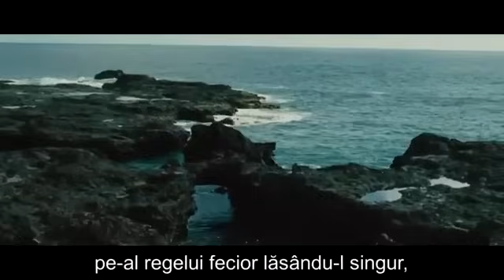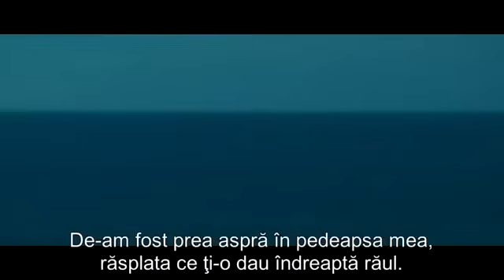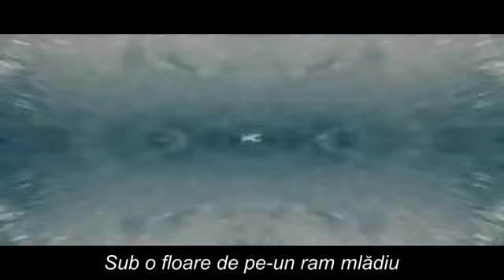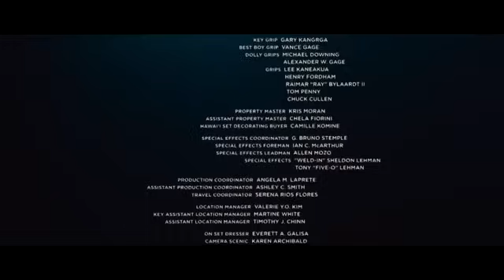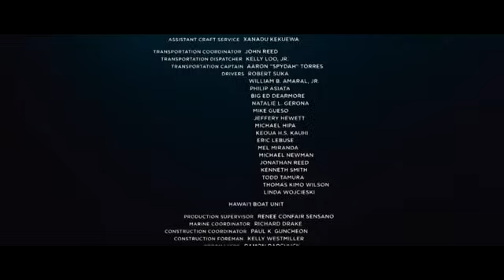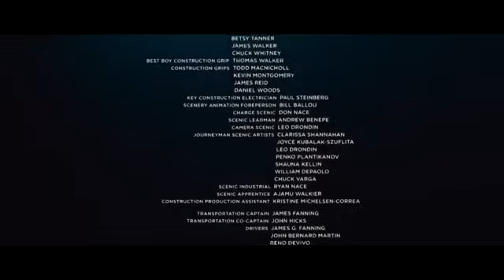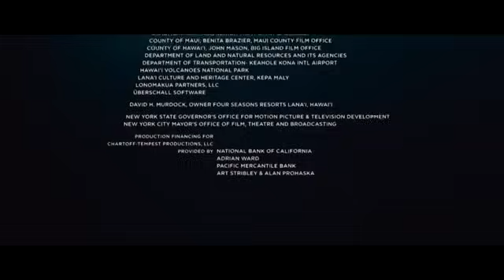Stapanii Naturii: Magicienii - Film Artistic/ Spiritual Subtitrat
Comedie/ Romantic/ Fantastic/ Drama/ Dragoste

 ,,Versiune postmodernă a piesei lui William Shakespeare, The Tempest (Furtuna), în care magicianul Prospero devine Prospera, o vrăjitoare exilată pe o insulă pustie împreună cu fiica ei de 4 ani. Ideea schimbării genului personajului principal se pare ca ar fi fost a actriței Helen Mirren.

Regia: Julie Taymor
Distributia: Alfred Molina, Russell Brand, Djimon Hounsou, Helen Mirren
Denumire : The  Tempest